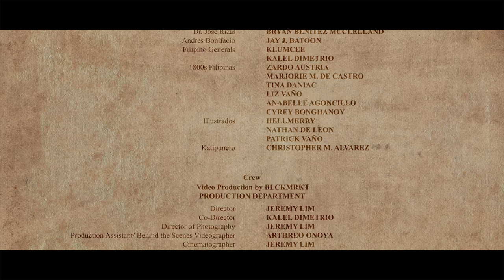Shanti Dope feat. Pricetagg - Amen (Official Music Video)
TikTok universalrecph